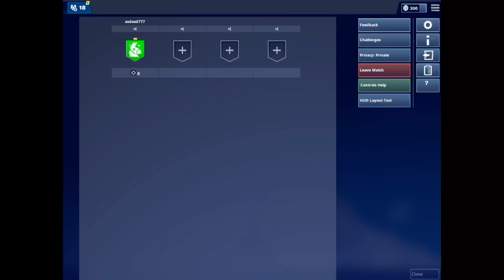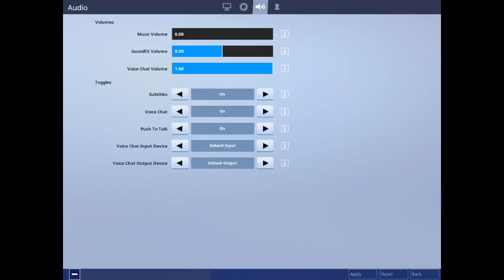Season 7 fortnite live!!